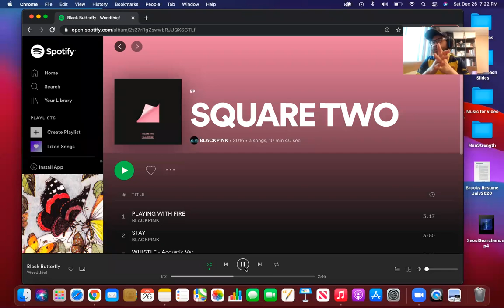Serious.Fun. w/ Eric Wan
This week my guest is Eric Wan. Eric is:

—an HR specialist that uses the LEGO Play method to facilitate personnel development. He was an MBA colleague of mine in South Korea, and to just say that we were “close” would be an understatement. Sometimes you meet people and things just…click. So goes the relationship with my next guest. I am from Memphis, TN in the US, born and raised. Eric, who was born in Hong Kong, was educated in the UK and worked in mainland China, in Korean culture would be considered my “hyeong,” or “older brother.” No matter the culture or language, it seems like there’s never a perfect way to capture those special relationships that exceed beyond friendship and fall just short of an actual sibling, a “brother from another mother.” But in just a few short years we, alongside many other special people in our cohort, created deep bonds and our special relationship has now spanned more than a decade.

This talk went differently than any of the conversations I’ve had so far on this show, and I LOVED IT! Back in our MBA days the only thing to do was drum up interesting ideas and do research projects on them, and then go out and drink soju if I’m honest with you, so conversations like these happened so often and freely I would forget how exceptional they were. I’m so happy we were able to hit this vein in our first go at a podcast together. Eric goes deep into the history of economic trade and political relationship between the British Empire and old China, he shares how the British Empire came to rule over Hong Kong, and he breaks down how the current political climate has changed since returning to Chinese governance in 1997.

I learned a lot of context to the ongoing resistance of Hong Kong residents against the Chinese government, and why the government has chosen to end from the “One Country, Two Parties” experiment nearly 3 decades sooner than agreed. This a political situation that will be at the core of many human rights discussions for decades to come.

I’m excited to present to this Serious. Fun. conversation w/ my “hyeong-nim” Eric Wan